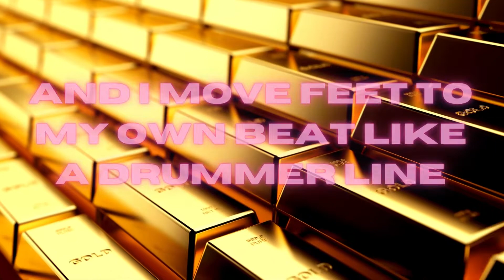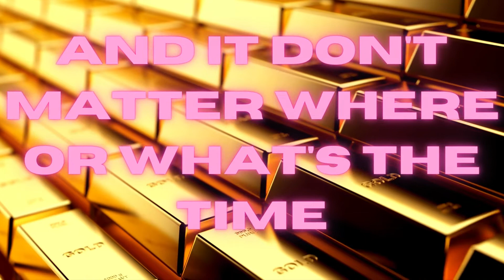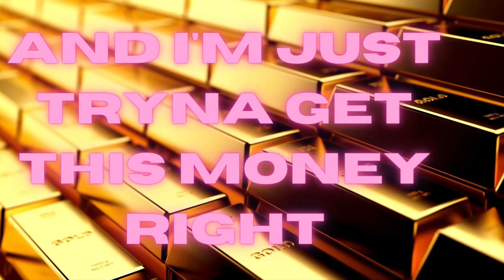GoldenKisses - Money Right (Official Lyric Video)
Official lyric video for "Money Right" by GK.